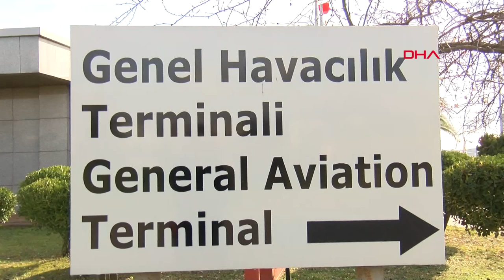Beşiktaş, kamp için Antalya'ya gitti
Beşiktaş, devre arası kamp çalışmaları için Antalya'ya gitti.

Sabiha Gökçen Uluslararası Havalimanı'ndan kalkan özel uçakla Antalya'nın Serik ilçesine bağlı Belek Turizm Merkezi'ne giden Siyah beyazlılar, bu akşam saat 18.00'de kamptaki ilk idmanını gerçekleştirecek.

Takımın kamp kadrosunda yer alan oyuncular şöyle;